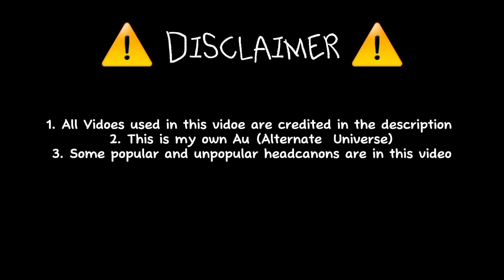Afton Family react to Mrs. Afton // AU // APRIL FOOOLS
This will probably be my last ever video related to Mrs Afton honestly 🙂